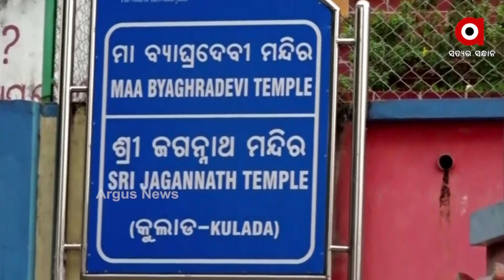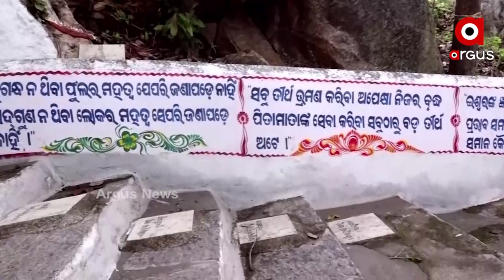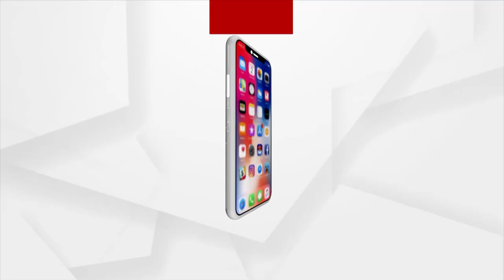Biswasa (ବିଶ୍ଵାସ) | Episode 7 | Maa Byaghradevi Temple, Kulada | Argus News Exclusive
ଦେଖନ୍ତୁ ଆମର ସ୍ବତନ୍ତ୍ର କାର୍ଯ୍ୟକ୍ରମ: || ବିଶ୍ଵାସ || ମା ବ୍ୟାଘ୍ରଦେବୀ